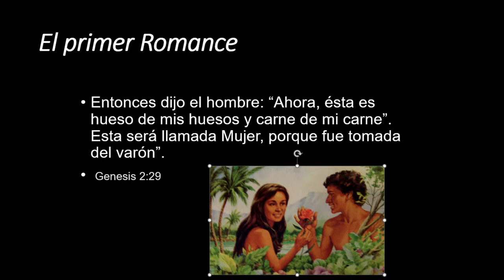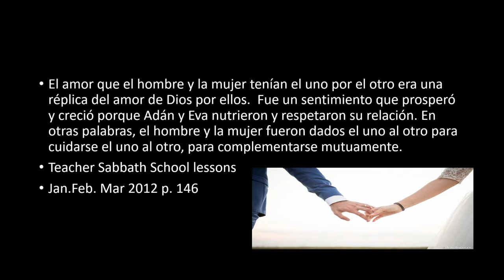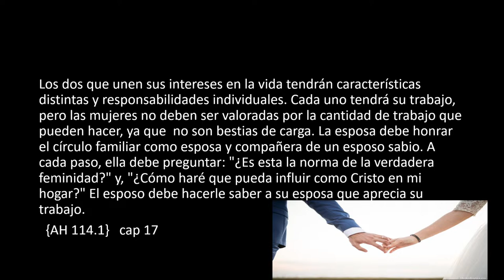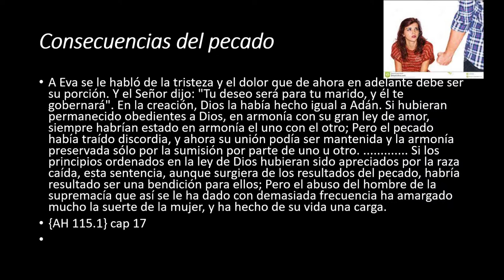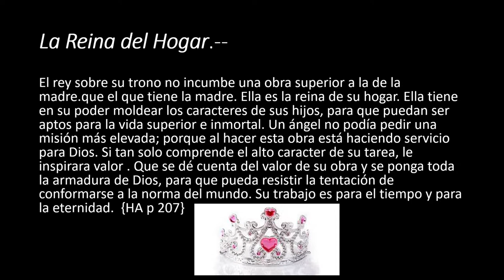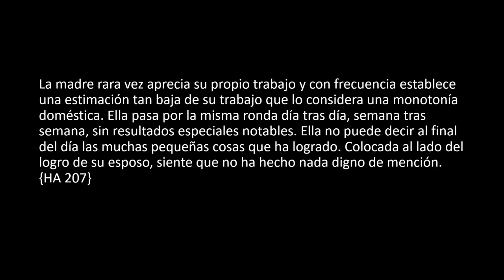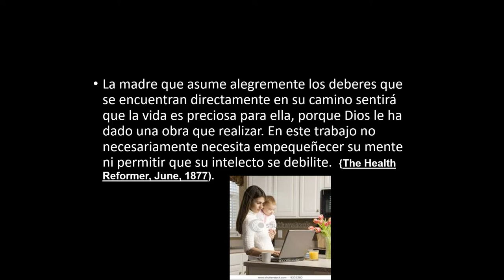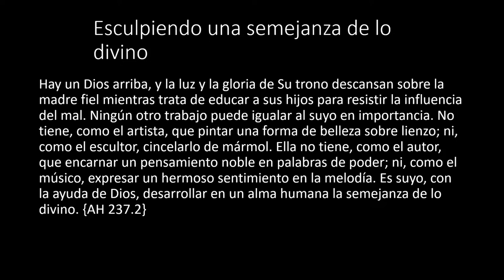MUJERES: esposas y madres| Nelsy Restrepo| Matinal FLD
La esposa y madre no debe sacrificar su fuerza ni dejar dormir sus facultades apoyándose por completo en su esposo. La individualidad de ella no puede fundirse en la de él. Debe considerar que tiene igualdad con su esposo, que debe estar a su lado permaneciendo fiel en el puesto de su deber y él en el suyo. Su obra en la educación de sus hijos es en todo respecto tan elevadora y ennoblecedora como cualquier puesto que el deber de él le llame a ocupar, aun cuando fuese la primera magistratura de la nación.